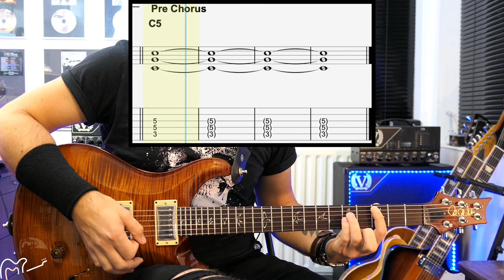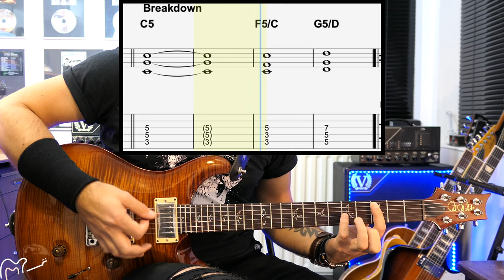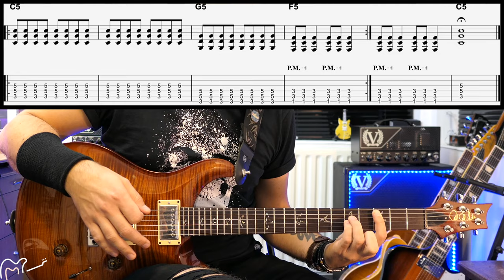Blink 182 "All The Small Things" play through - Matt Mallery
In this video I play through All The Small Things with my own backing track I've recorded for my students!

Practice along with it as many times as you like, and most of all, have fun!

Feel free to read this stuff

Hey guys it’s Matt here!

I play guitar for London hard rock band New Device, 80’s covers band Top Guns and Petty Theft & The Heartshakers tribute show, along with writing and composing music, teaching guitar, studio session work and depping!